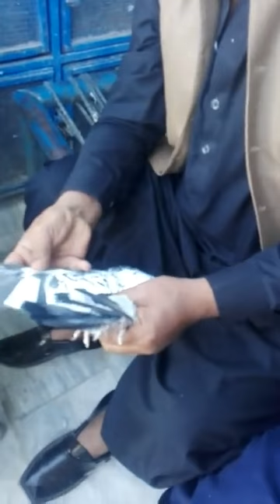ماما سرور کوئٹہ اور محمد نور استاد غضنفر مہر کی چہت پر شوق کرتے ہوئے